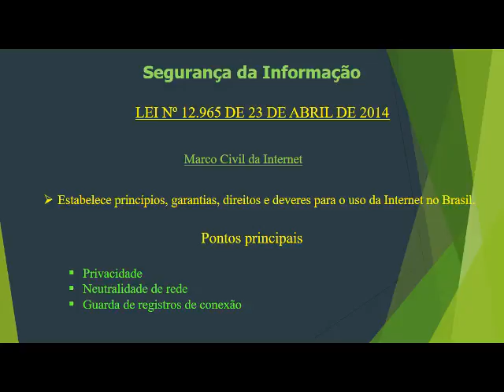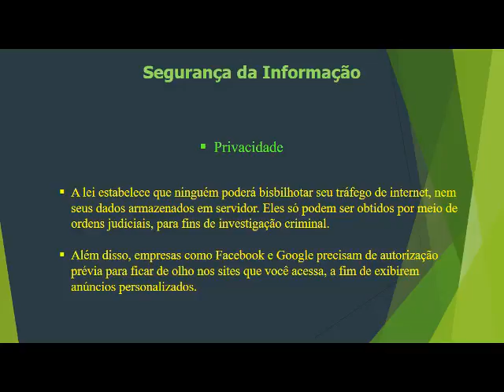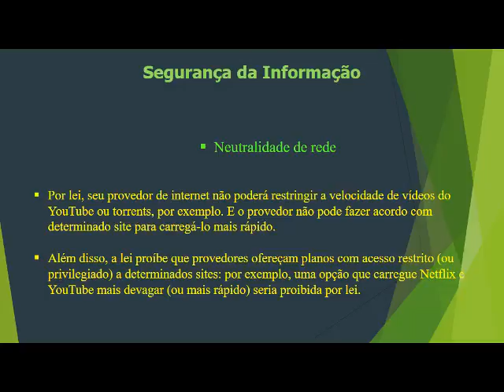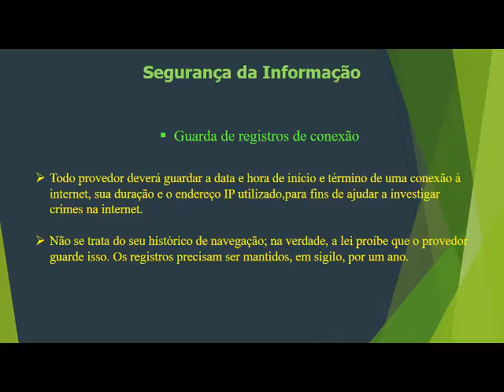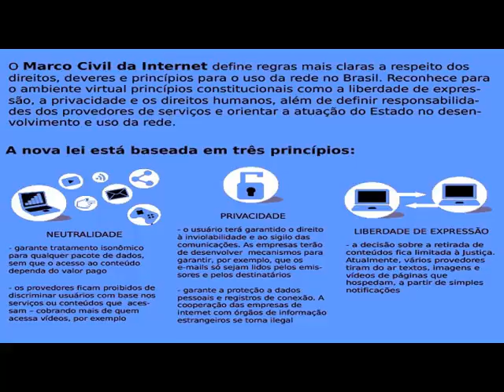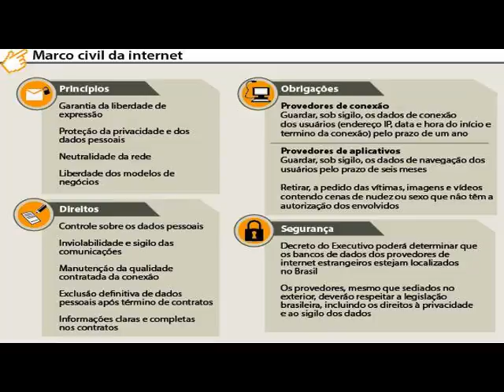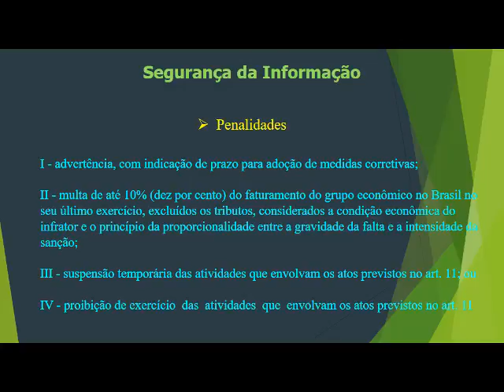Aula 21 Marco civil da internet